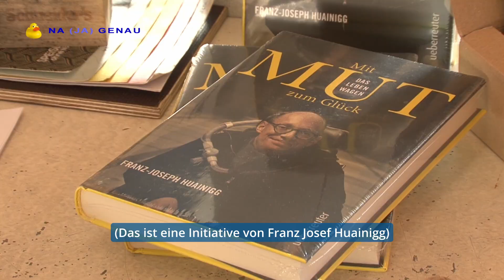NA (JA) GENAU bei den Literatur-Bootschafter*innen - Trailer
NA (JA) GENAU ist zu Gast bei den Literatur-Bootschafter*innen am Badeschiff. 3 Menschen mit Lernbehindeurng, Lernschwierigkeit werden von Mentorinnen eineinhalb Jahrer beim Schreiben und Lesen ihrer Texte begleitet. Die Ergebnisse daraus werden regelmäßig beim Literaturcafe präsentiert, welches öffentlich zugängig ist. Die Literatur-Bootschaft ist eine Initiative von Franz Joseph Huainigg und dem Verein Ohrenschmaus.
Die Sendung wird erstmalig am 3. Mai 2024 um 20:35 Uhr auf OKTO ausgestrahlt. Moderation: Marcell Vala, Kamera: Kurt Van der Vloedt, Gestaltung & Redaktion: MENSCHEN & MEDIEN - Ernst Tradinik